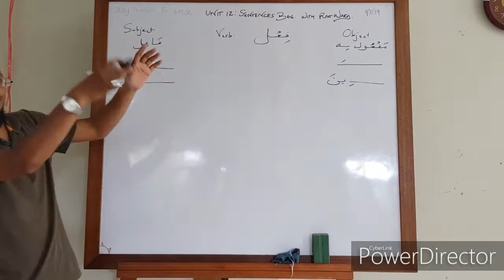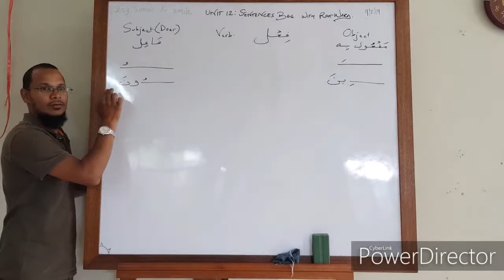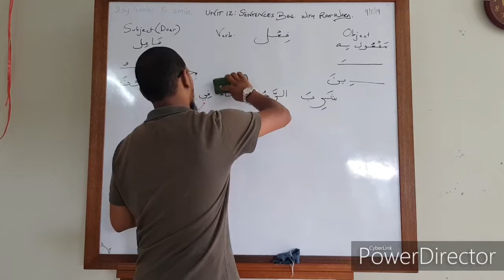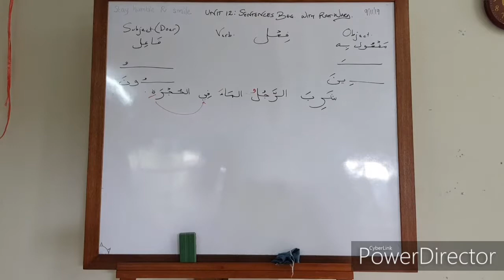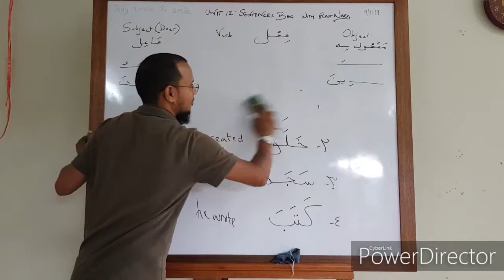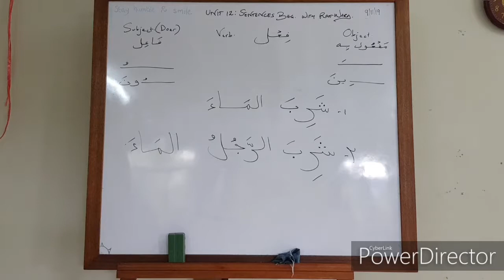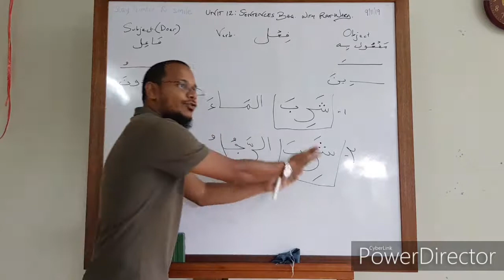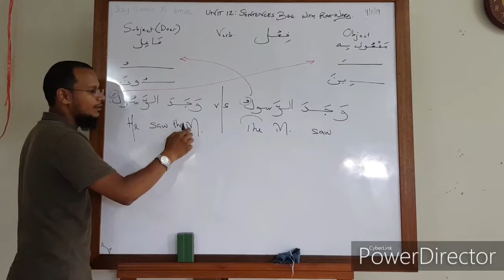Quranic Arabic, unit 12: Concept of verb, subject and object.